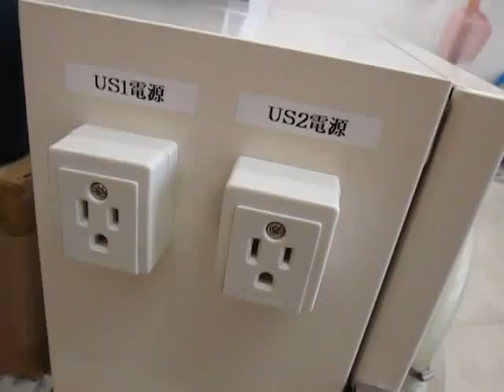超音波に関する実験動画 Ultrasonic experiment video